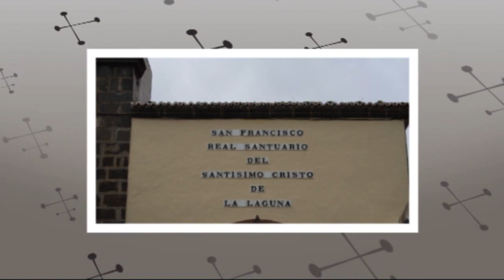Tenerife - San Francisco Church (Costa Serena Excursion)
Cruzeiro Costa Serena  12 a 23 Março de 2009

Portos Escala: Funchal  Málaga  Savona  Barcelona  Casablanca  Arrecife  Santa Cruz Tenerife  Funchal

22/03/2009   Santa Cruz Tenerife
San Cristóbal de La Laguna (ou simplesmente La Laguna) é um município da Espanha na província de Santa Cruz de Tenerife, comunidade autónoma das Canárias, de área 102,06 km² com população de 144347 habitantes (2007) e densidade populacional de 1337,17 hab/km². É a terra natal do padre José de Anchieta.

Cruise Costa Serena - from 12 to 23 March 2009

Ports: Funchal - Malaga - Savona - Barcelona - Casablanca - Arrecife - Santa Cruz Tenerife - Funchal

22/03/2009   Santa Cruz Tenerife
San Cristóbal de La Laguna (La Laguna for short, Spanish for "The Lagoon") is a city and municipality of the northern part of the island of Tenerife in the Santa Cruz de Tenerife province, on the Canary Islands. It is in the northern part of the Tenerife island. The city is also a suburban area of the city of Santa Cruz de Tenerife.
It is home to the University of La Laguna which is home to 30,000 students; these are not included in the population figures for the city. La Laguna is considered to be the cultural capital of Canaries. Also there is in the habit of being calling he a "City of the Anticipated ones", for having been the first university city of the archipelago.
Its economy is business-oriented while agriculture dominates the northeastern portion of the city. The urban area dominates the central and the southern parts. Tourism covers the northern coast. The main industry includes some manufacturing. The industrial area is made up of the main subdivisions of Majuelos, Las Torres de Taco, Las Mantecas and Las Chumberas. In this city one finds the legendary house of Catalina Lercaro's spectrum, as well as the incorrupt body of Sister Maria de Jesus, and the Christ of La Laguna (Cristo de La Laguna). Another emblematic building of the city is the Cathedral of La Laguna, which is the catholic cathedral of Tenerife and his diocese (Diocese of Tenerife).
La Laguna's historical center was declared World Heritage Site by the UNESCO in 1999. Starting en 2003 the municipality started an ambitious Urban Plan to renew this area, that was carried out by the firm AUC S.L. (Arquitectura Urbanismo y Cooperación).